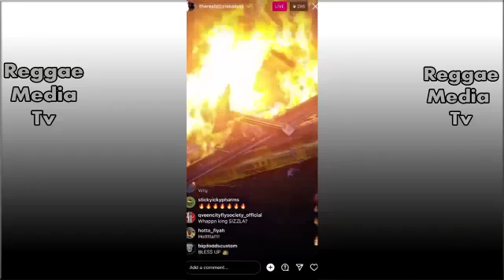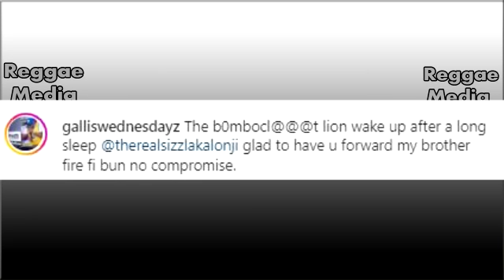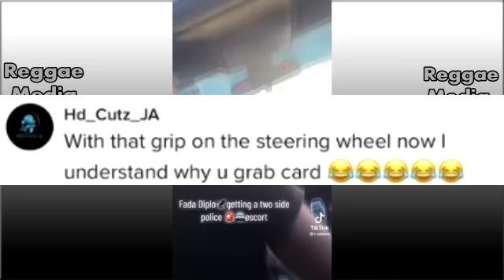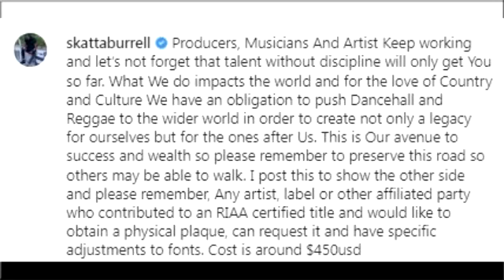Foota Hype Serious Message To Sizzla Afta Big W((A))R Why P0|ice Had To Escort Valiant? |Samantha J